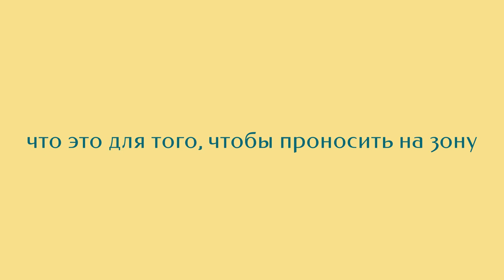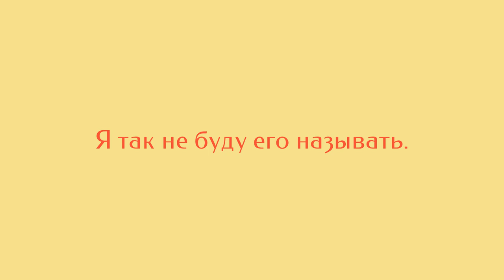Интересная история Юры 𓆩♡𓆪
Не вошедший в полное видео отрывок подкаста "Дефекты речи". История Юры о жопчике! Что это? Почему это так называется? Зачем? Почему?
Ответы на все эти вопросы в видео.

Подкаст можно найти на платформах Spotify и Google Podcasts

Казань, 2022